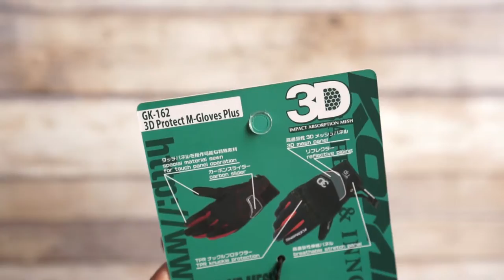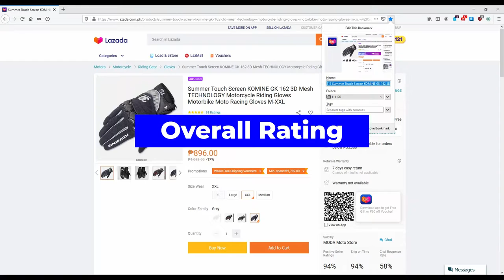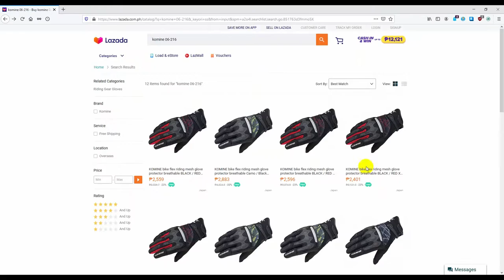Komine Gloves in Lazada (Fake vs Real)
Not identical comparison but close.
Komine 06-216 vs Komine GK-162

I like them both.

Thank you VNCM